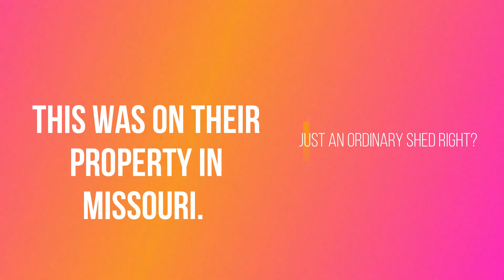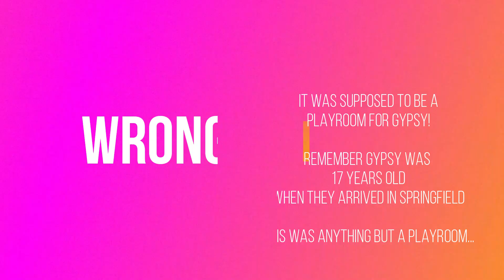Murder By Design Presents: Inside the Nightmare of Gypsy Rose Blanchard: The Shed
You'd have to be living under a rock to be a true crime lover and not know the case of Gypsy Rose Blanchard. But what do you really know?

Even with all the specials, tv-series, blogs, youtube videos about Gypsy only the surface has been scratched as to the inner craziness of this bizarre case.

Murder By Design and The Good Wives Guide to True Crime is where you can find the most comprehensive tale of Gypsy, Nick and DeeDee. Our team worked on this case for over 4 years. And we share tons of never before seen or heard information here and on our podcast.

Here's an MBD exclusive. Take a look inside the minds of DeeDee and Gypsy in this quick video all about The Shed.

Don't forget to give us a Thumbs Up for More True Crime Episodes.

Check out our LoveWins merchandise and help fund our scholarship fund with your purchase

*All content on this channel are the opinions of the Murder By Design Team. The opinions we present are based on the research we have done. We rely on case files, documentaries, live interviews, books and of course the internet for our research so from time to time we may get something wrong but we do our absolute best to bring the most factual information on the cases as we can.